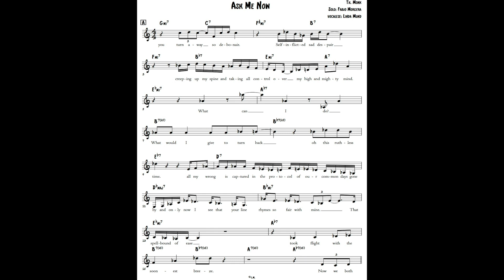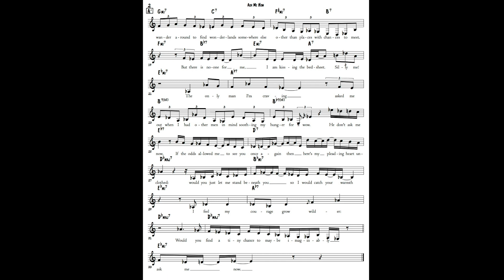Fabio Morgera solo transcribed and sung by Linda Mund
"Ask Me Now" (T. Monk)
Linda Mund: vocals
Fabio Morgera: trumpet
Luca Flores: piano
Franco Nesti: bass
Alessandro Fabbri: drums